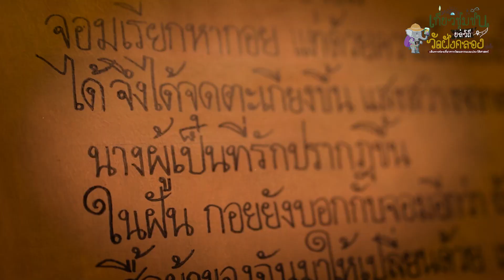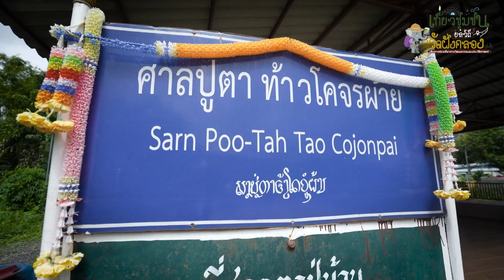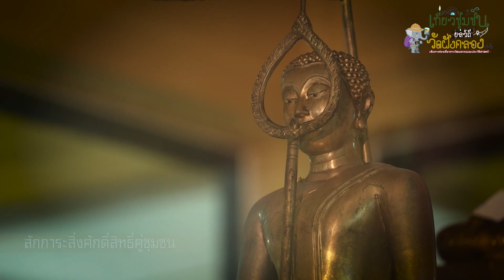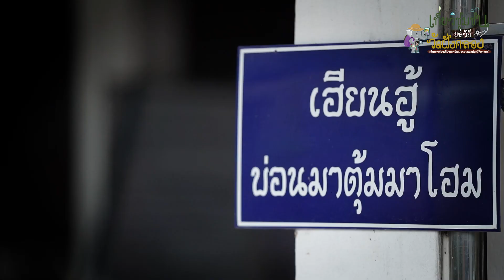ท่องเที่ยวชุมชนยลเสน่ห์วิถีถิ่น @ นครนายก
ขอเชิญนักท่องเที่ยวและผู้สนใจร่วมเดินทางสัมผัสอัตลักษณ์ มรดกภูมิปัญญา เยี่ยมชมสถานที่ท่องเที่ยวต่างๆ ผ่านเส้นทาง 3 ชุมชน แหล่งท่องเที่ยวชุมชนยลวิถี ในวันเสาร์ที่ 26 สิงหาคม 2566 ตั้งแต่เวลา 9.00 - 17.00 น.